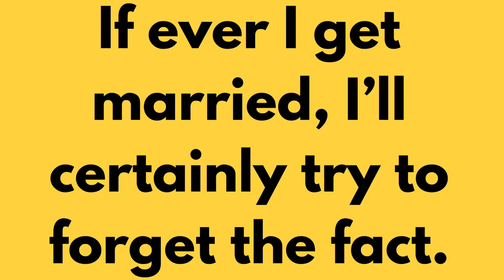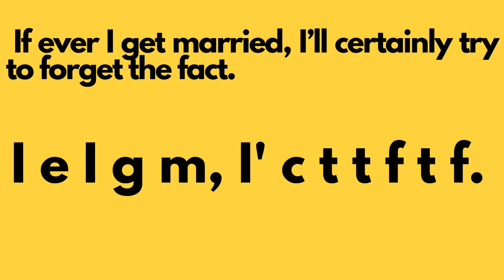At Home With The Wayne Acting Tips - Memorization Tips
The Wayne Theatre in Waynesboro, VA presents At Home With The Wayne, a digital programming series featuring acting tips, voice coaching, educational resources, and exciting and fun entertainment for children and adults. In this video, join director Lesley Larsen as she shares Acting Tips related to Memorization.

All At Home With The Wayne programming is Pay What You Will.